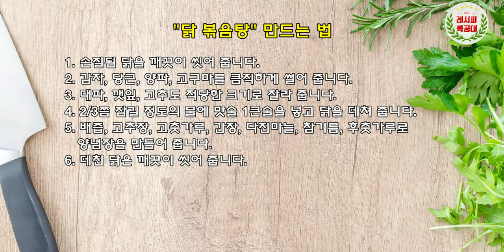닭볶음탕 만드는 법 / 얼큰하고 맛있는 닭볶음탕(Braised spicy chicken/닭도리탕)황금레시피 [레시피특공대]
매콤 칼칼한 국물과 쫄깃쫄깃한 닭의 육질이 살아있는
"닭볶음탕(닭도리탕)" 만드는 법을 소개합니다.
(Braised spicy chicken)

닭도리탕은 매콤한 양념과 닭고기, 감자 등 채소를 큼직하게 토막내어
끓인 음식입니다.

명칭은 닭볶음탕, 닭매운찜, 닭조림 등 으로 불리우고 있으며
닭도리탕이라는 이름이 가장 친숙합니다.

최근엔 닭도리탕의 '도리'가 일본의 새를 뜻하는 것이 아닌
'도려내다', '도리다'라는 우리말에서 나온 것이라는 주장이 힘을 얻고 있습니다.
(닭 계(鶏)자가 있음에도 새 조(鳥)자를 썼다는데 대한 의문에 따른)

간단하게 만들 수 있는 닭볶음탕은 언제 먹어도 맛이 좋습니다.
게다가 얼큰한 국물에 밥을 볶으면 이건 정말 꿀맛!!
닭 볶음탕과 함께 원기회복 하시고 건강한 생활 하세요~

영상과 함께 맛있는 "닭볶음탕(닭도리탕)" 만들기 도전해 보세요~